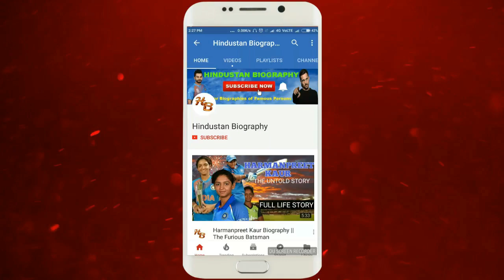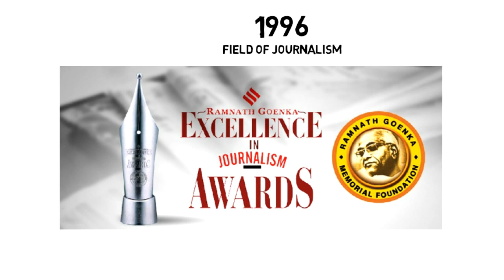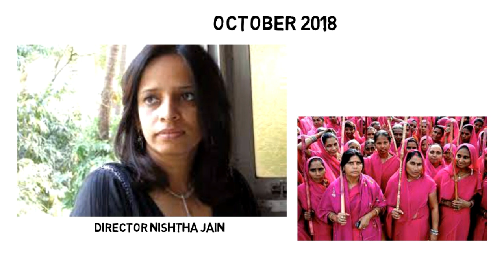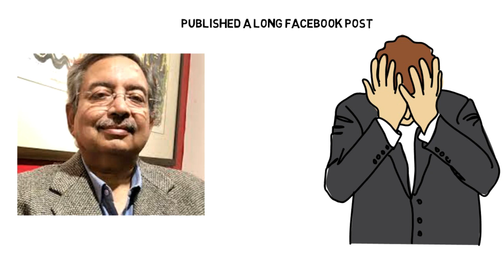Vinod Dua Biography | Lifestyle,Life Story,Wiki,Interview,Health News,Family,Wife,Age,Latest,Live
VinodDua is an Indianjournalist who worked in Doordarshan and NDTV India.